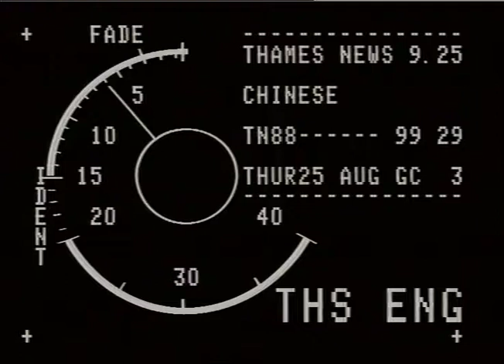Mirror Paintings | Art | Thames news | 1988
THAMES NEWS - 25.8 .88 - PAINTINGS(MIRROR) - REFLECTING LIFE IN AM.88/99/29.s/by EIGHTEENTH CENTURY CHINA - GO ON SHOW AT MARBLE HILL HOUSE TWICKENHAM,TOMORROW. PART OF _x000D_

LUNCH/LATE.99/29. AN EXHIBITION WORTH AROUND QUARTER/MILLION.
PM. 131/5. Intv. Julius BRYANT,Marble Hill House.

The Prestige in terms of having mirrors in peoples homes at that time..dark interiors glass was still hard to produce.
Gvs,The mirror paintings,various

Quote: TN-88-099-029